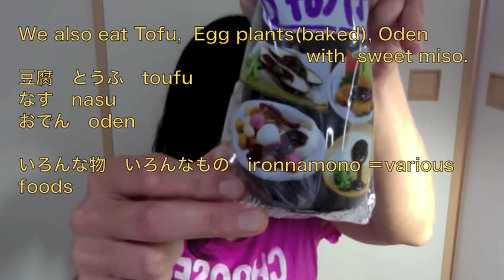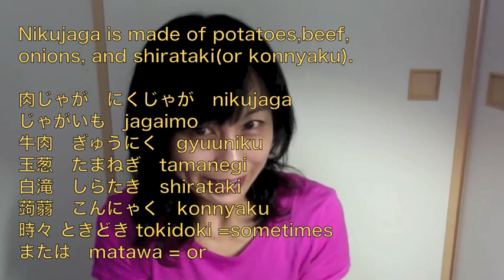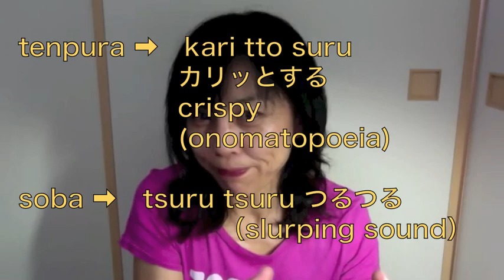My Top 5 Japanese Foods! Mully weighs in video response!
I've added Japanese  and  romaji subtitles. Please hit the cc button.
I like posting on Instagram!